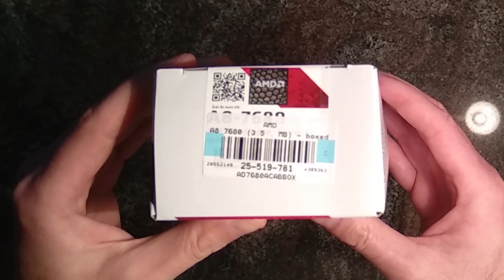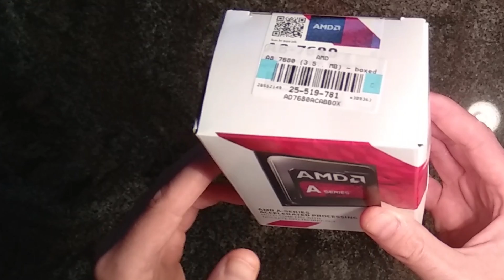AMD A8-7680 Unboxing - a New APU - Upgrade for old FM2+ Systems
AMD A8-7680 Unboxing - Upgrade for old FM2+ Systems
I need a new cam/phone damnit.

TechEpiphany TechEpiphany